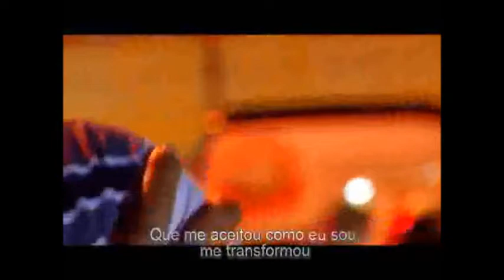Pierre Onassis VideoClip Que Amor É Esse